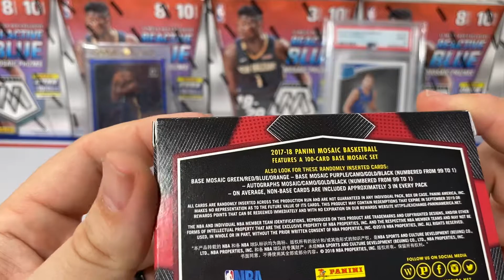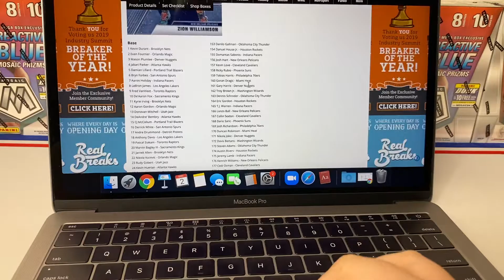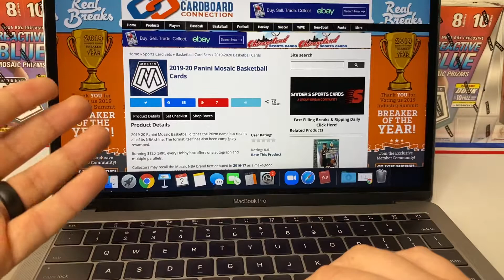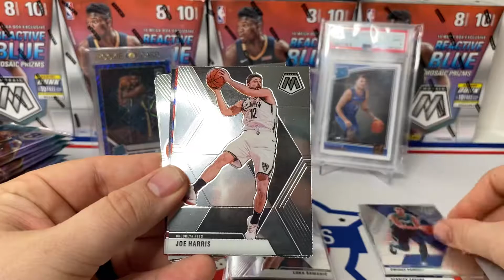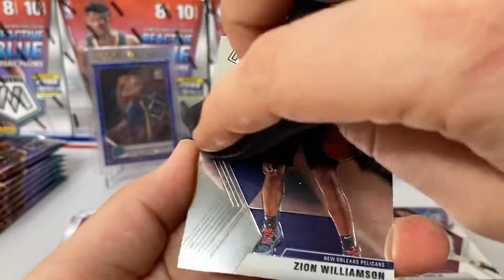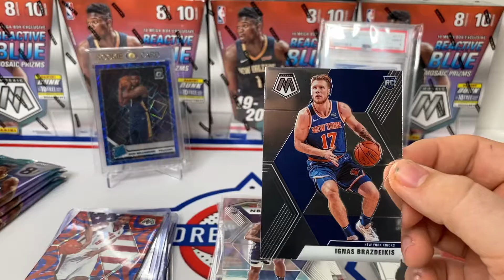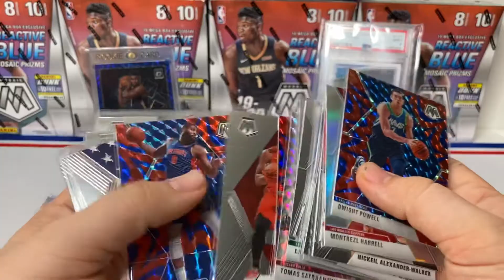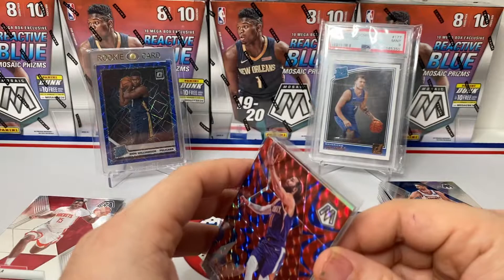2019-20 PANINI MOSAIC MEGA BOX FIRST LOOK | *WE HIT ZION WILLIAMSON IN OUR FIRST BOX! [Part 1]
**Show your support! Become a loyal fan!**

1) Your address must be a US address! I only ship in a PWE/Bubble Mailer(plain white envelope in the US)

In this video, I rip into more NBA Threads 2018-19 chasing down Luka Doncic Rookie cards and we hit some bangers!

Welcome to my journey to collecting my favorite basketball players as well as some of the hottest rookies of 2020!

RIPPIN ALL BASKETBALL PRODUCTS INCLUDING: PRIZM, OPTIC, DONRUSS, SELECT, TOPPS, JUMBO BOX + MORE!

My Favorite Teams: (1)Houston Rockets
My Favorite Players of All Time: (1)Kobe Bryant (2)Tracey McGrady (3)Jason Williams (4)Jason Kidd (5)Stephen Curry (6)Hakeem Olajuwon (7)JJ Reddick (8)Cuttino Mobley

My Favorite Up-N-Coming Players: (1)Tyler Herro (2)Zion Williamson (3)Jaxson Hayes (4)Luka Doncic (5)Ja Morant

I’ll have various football and basketball blaster/retail products, free giveaways, more random NBA basketball trading card hobby pack openings, 2020 Panini Prizm Draft Picks Football, 2020 Panini Legacy Football, 2020 Panini Contenders Draft Picks Football, 2020 Panini Score Football, 2019 Panini Chronicles Football, 2019 Panini National Treasures Football, more 2019-20 Panini Prizm Basketball (retail blaster & gravity feed), 2019-20 Panini Donruss Optic Basketball (hobby, Target retail mega box, Choice), 2019-20 Panini Court Kings Basketball, 2019-20 Panini Noir Basketball, 2019-20 Panini Mosaic Basketball, 2019-20 Panini Encased Basketball, 2019-20 Panini National Treasures Basketball, March’s Football and Basketball High-End and Platinum Boomboxes, a Brothers In Cards Pack Plus Program Gold Box, some sick mail days, beginner collector tutorials, and much more in the near future! I buy all my boxes from Panini Direct, my LCS (local card shop), and online retailers.